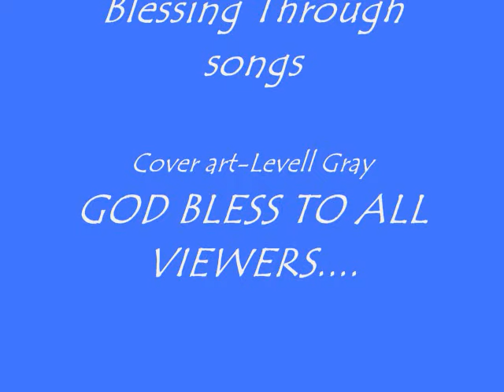Travis Grey & Stewart Shorty-blessing through song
Travis Grey & Stewart Shorty-blessing through songs was released 2009 by clitso made production & dineh brand music.